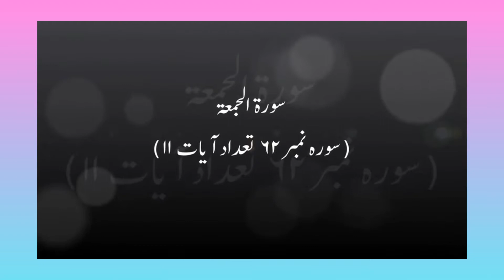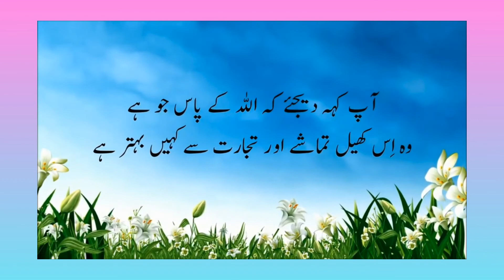||QURAN RECITATION|| Surah Juma para no 28.. with urdu Translation